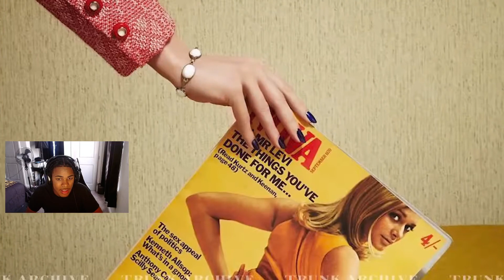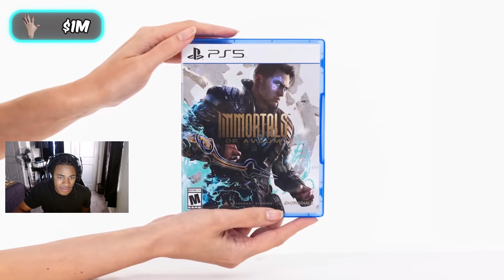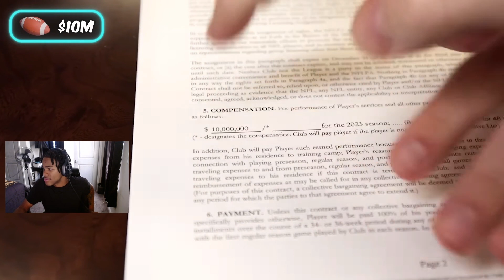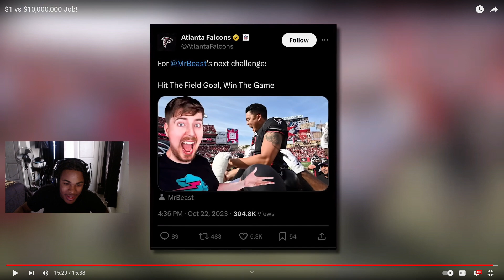I need this job that pays a easy 1million ! Mrbeast